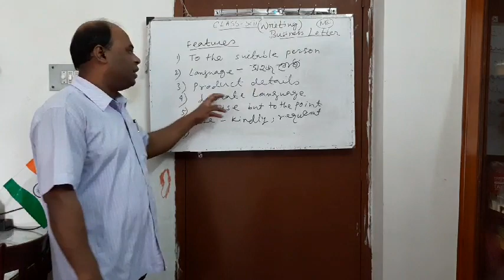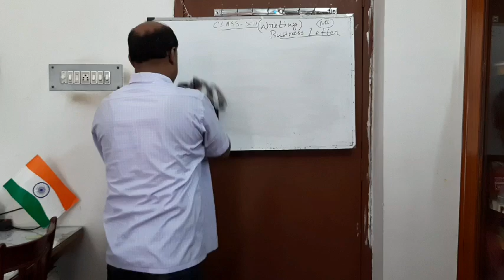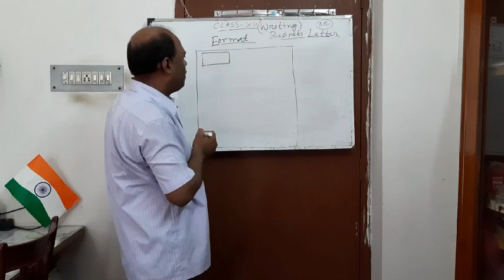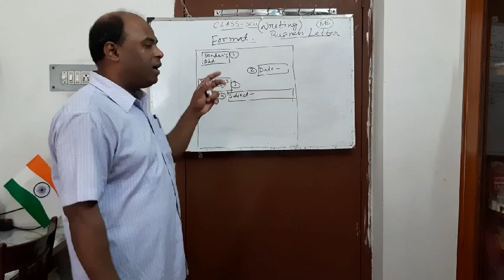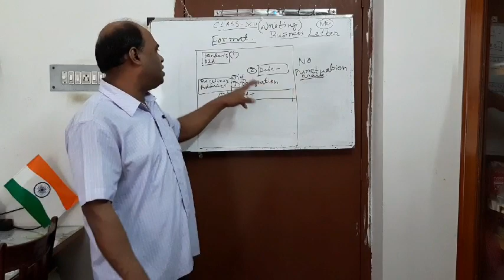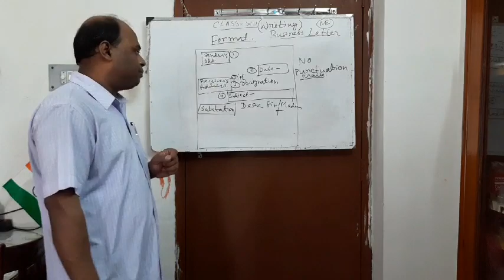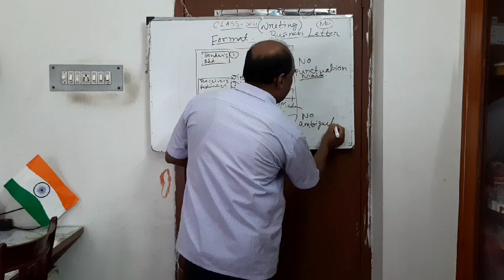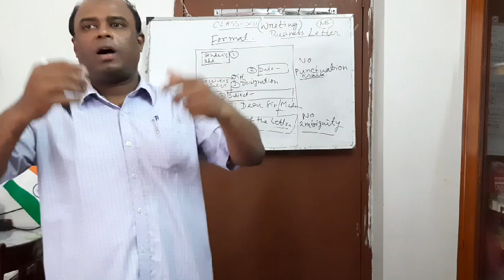BUSNESS LETTER , PART B, ENGLISH WRITING SKILL, ESP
ENGLISH WRITING, CLASS 12, WBCHSE